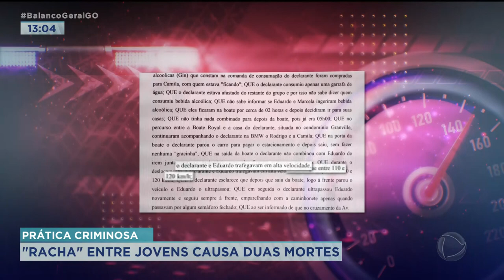PRÁTICA CRIMINOSA: "RACHA" ENTRE JOVENS CAUSA DUAS MORTES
AGORA A GENTE VAI FALAR SOBRE UMA PRÁTICA CRIMINOSA QUE PREOCUPA PAIS E AUTORIDADES NO BRASIL INTEIRO. O RACHA É UMA DISPUTA DE CORRIDA EM ALTA VELOCIDADE E PROVOCA ACIDENTES, MUITOS DELES, FATAIS. FOI O QUE ACONTECEU AQUI NA AVENIDA T-9 RECENTEMENTE. A MÃE DE UMA VÍTIMA DESSA SITUAÇÃO QUEBROU O SILÊNCIO QUE DURAVA CINCO ANOS. ELA FALOU, COM EXCLUSIVIDADE AO JORNALISMO DA RECORD TV, SOBRE A PERDA DO FILHO.